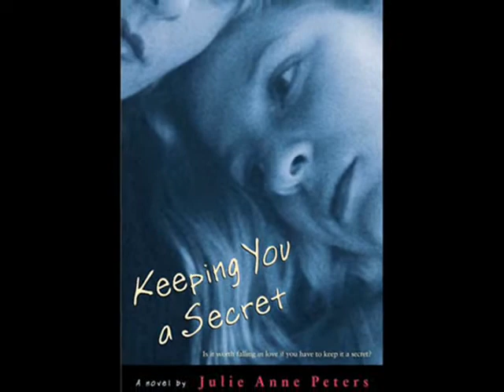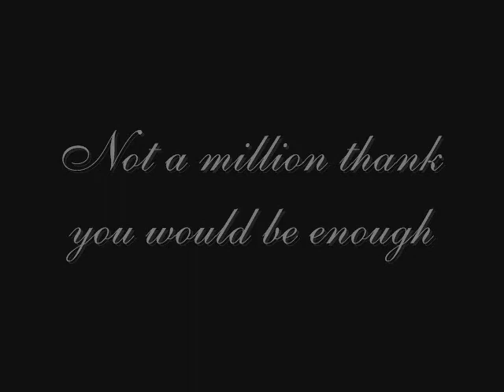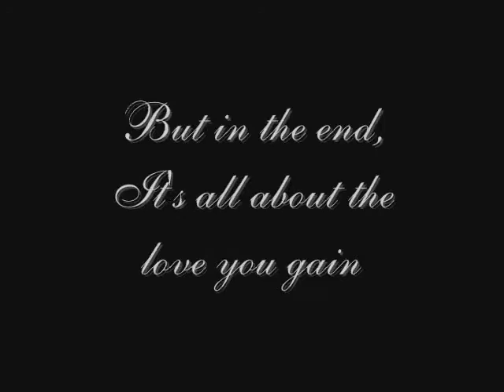Everything she does is beautiful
Dedicated to Julie Anne Peters